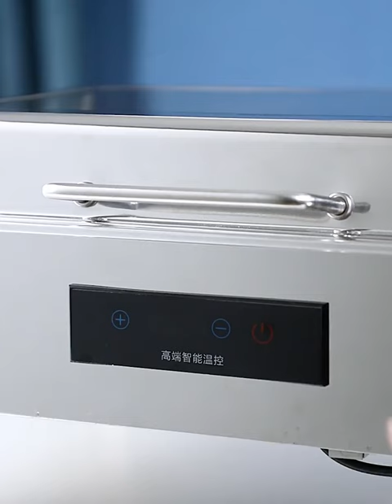FTS Food Warmer Fuel Oblong Pan Saving Stainless Steel Set Chafing Dish Buffet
Link to the same product in the video：
About us: FTS is a one-stop supplier of hotel restaurant supplies with more than 10 years of experience. Over the years, we have provided global buyers with a wide range of categories and professional services.